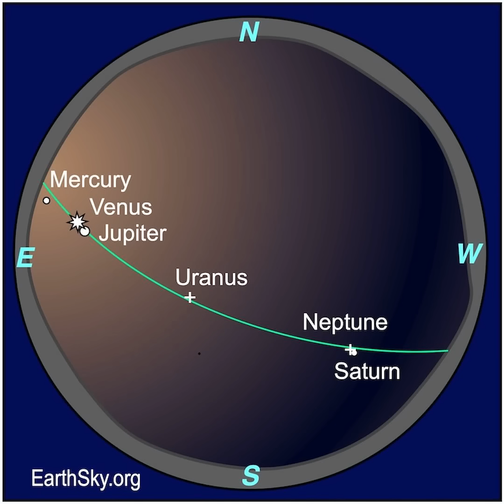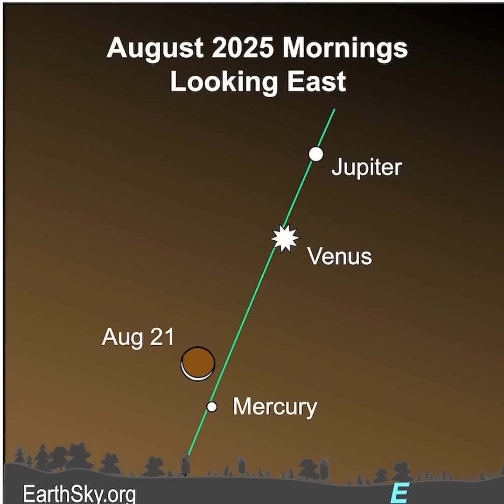Moon Phases And Alignments For August 2025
Join EarthSky's Marcy Curran in a video preview of the moon phases - and planetary alignments - for the month of July 2025. We've got the Full Sturgeon Moon and the Venus and Jupiter conjunction. Plus, there are 6 planets in the morning sky. But can you see them all at once?